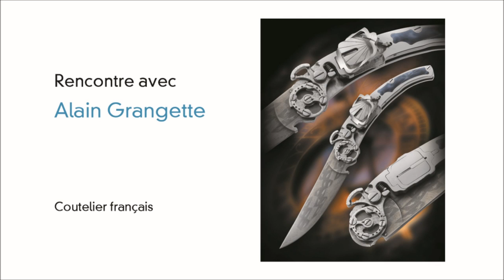Rencontre avec Alain Grangette | Coutelier d'Art Français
Alain Grangette, coutelier français.
3e édition du FiCX, le Forum International du Couteau Contemporain au Carreau du Temple.
Alain Grangette, French knife maker.
3rd edition of FiCX-Paris, the International Forum of Contemporary Knives in Paris.